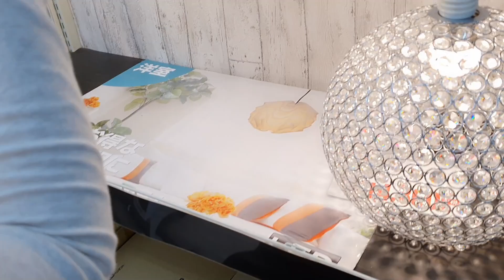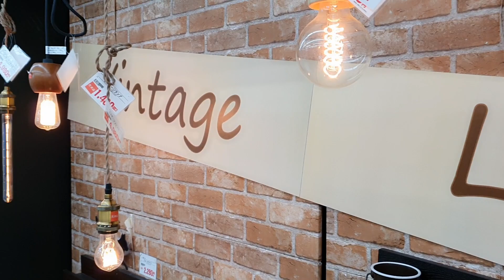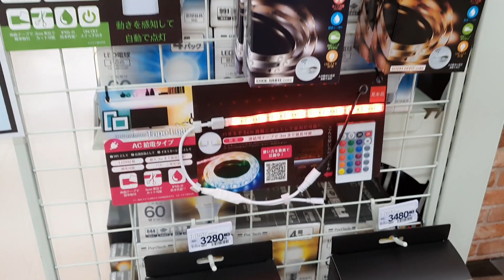MENGANTAR ISTRI JEPANG BELI PENGERING RAMBUT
MENGANTAR ISTRI JEPANG BELI PENGERING RAMBUT. Toko elektronik di Jepang, Beli Hair Dryer atau pengering rambut di Jepang. Pilihan merk dan modelnya sangat banyak sekali.

Gear : Samsung Galaxy S20 Ultra

Barang elektronik di Jepang
Kehidupan di Jepang
Hair Dryer
Belanja di Jepang
Pengering rambut
Alat kosmetik di Jepang
Alat elektronik di Jepang